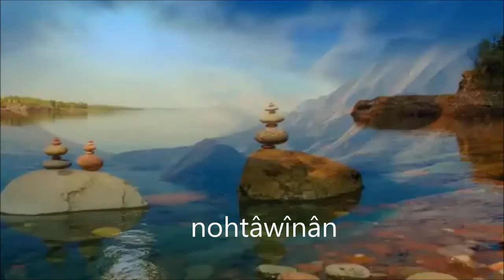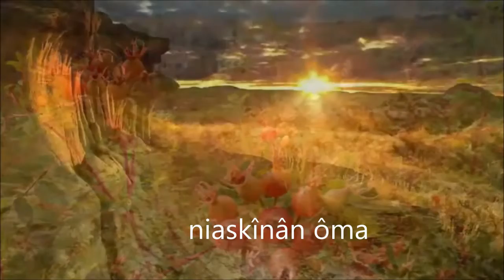Announcements - Nov 18